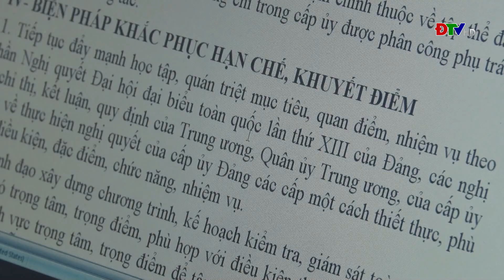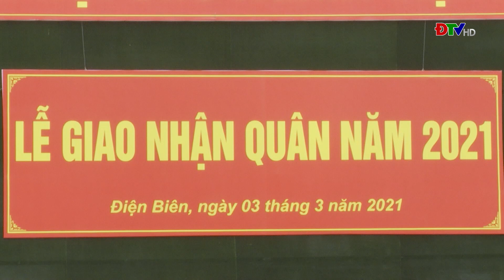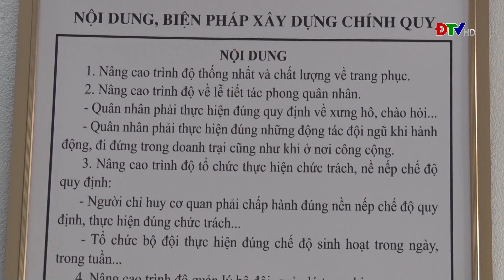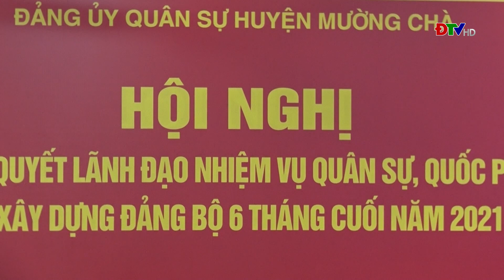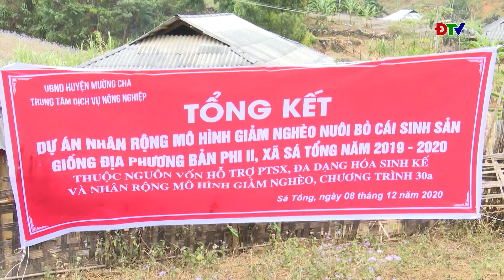ĐIỆN BIÊN - TRUNG TÂM VH-TTTH HUYỆN MƯỜNG CHÀ (NGÀY 21-7-2021)